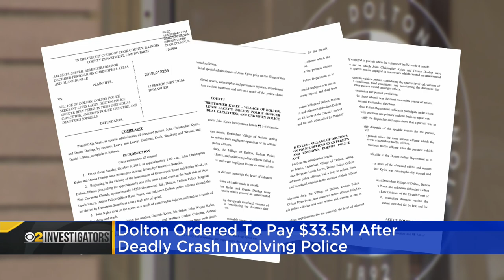Dolton ordered to pay $33.5M after deadly crash involving police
A Cook County jury awarded the family of the man who died $10 million, and the man who suffered a traumatic brain injury $23 million. CBS 2 Investigator Megan Hickey reports.